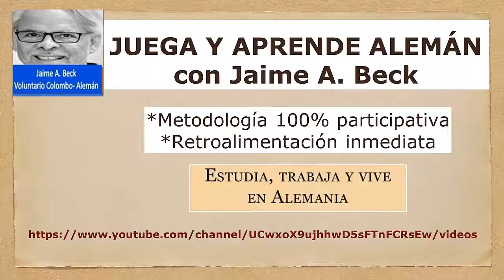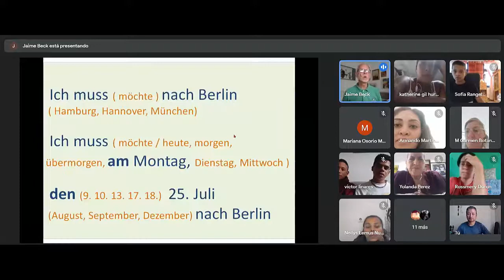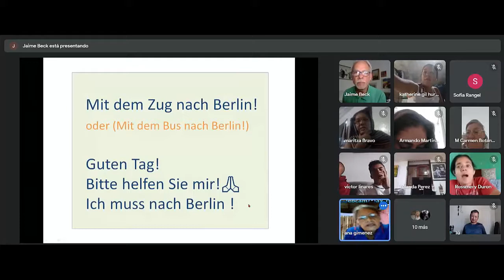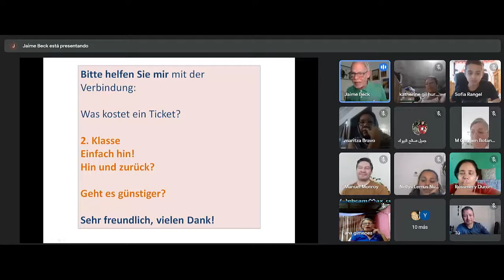Jaime‘s Klassenzimmer 25 August 2021